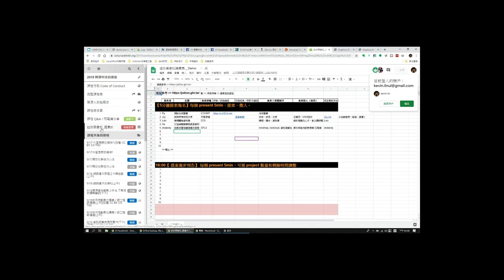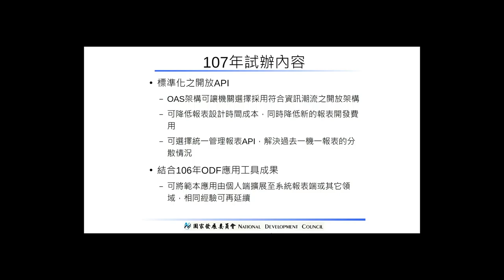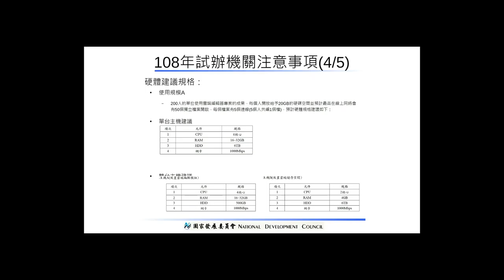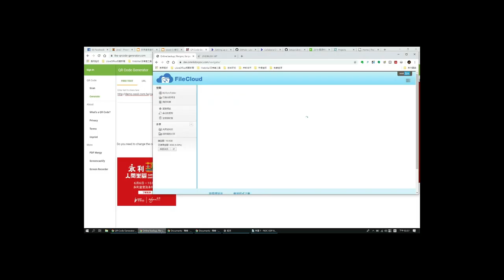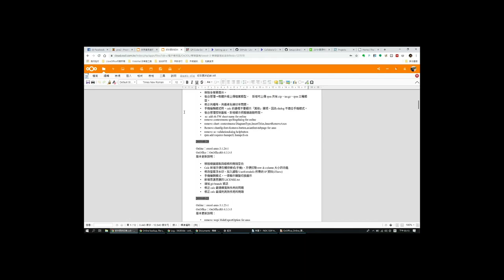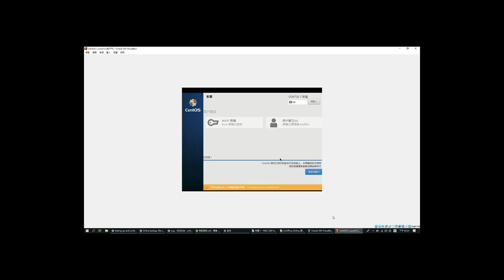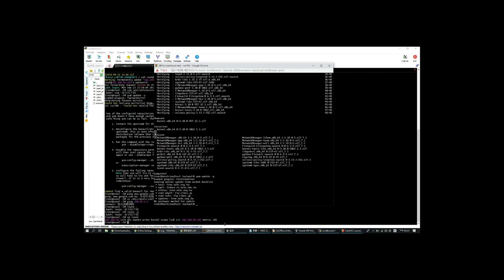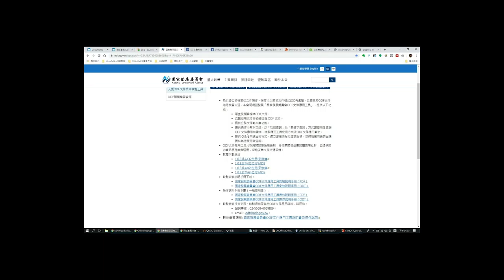20190923 自建文件管理平台 II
【自建文件管理平台】
nextcloud+libreoffice online,需要技能：
基本 Linux 系統概念 (如：各資料夾所代表的意義)
基本套件庫管理 (知道什麼是 apt、dpkg)
網域、DNS 基本概念 (DNS 運作方式)
會從 vim 離開
英文閱讀能力
跟 php 週旋的耐心
用命令列指令來操作的勇氣

【講師介紹】
Kevin Lin

本影片採用創用 CC 姓名標示-非商業性-相同方式台灣授權釋出。